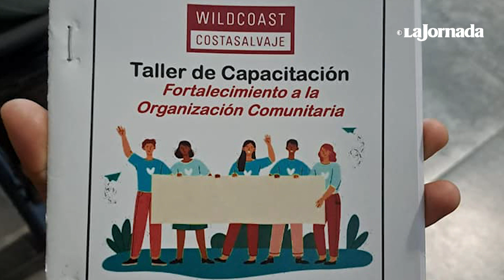Estero El Conchalito vuelve a ser paraíso gracias a Las Guardianas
Las Guardianas de El Conchalito son 12 mujeres que se hartaron de la degradación del estero y le pusieron un alto. Se empeñaron en resistir los embates de la delincuencia y al mismo tiempo limpiaron los manglares, hasta transformar el sitio en un ecosistema de alto valor ecológico en el que se reproducen especies comerciales de gran demanda, que se han convertido su medio de vida. Información